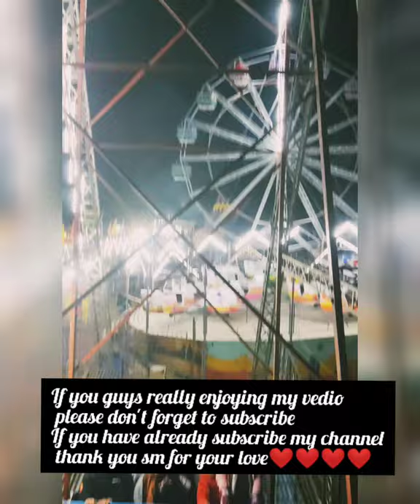Vlog5// Mungpoo winter fest with crazy people 😂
I have shooted this vedio in 14th February 2021
but I didn't uploaded it because idk why😂
Here in mungpoo 7days of mela was held and we enjoyed a lot
we played Columbus, break dance and many other things
there is music and dance too
we had a group dance 💃🕺👯
me and my sister wasted so many money and at the end we only have 50rs feel like we are rich with this money😂🤣
we took our 50rs and we went towards mela
but then we found our relatives and we have some amount of money 🤣🤣
me and my sister spend all money in Columbus we played almost 50times 😢😁😁
so guys enjoy our vedio and stay safe and sound.
be healthy💪❤
may ypu and your family is healthy and happy😊